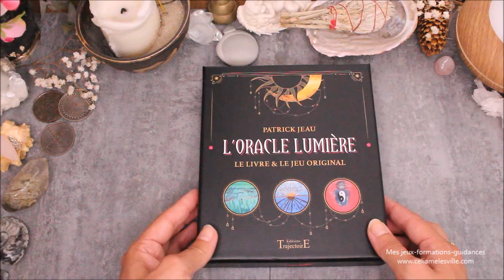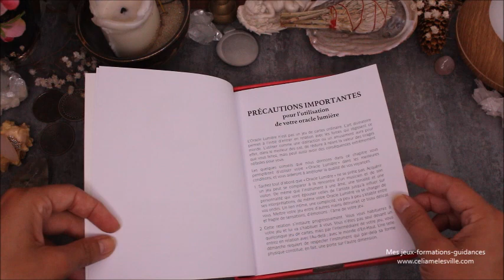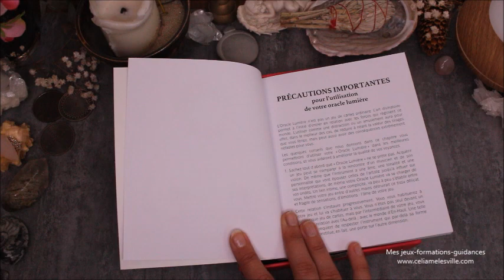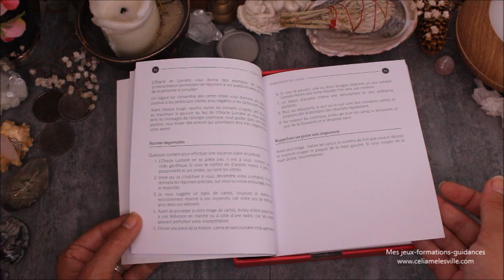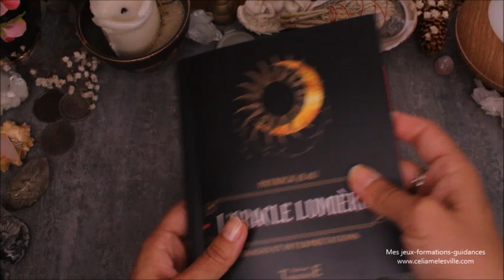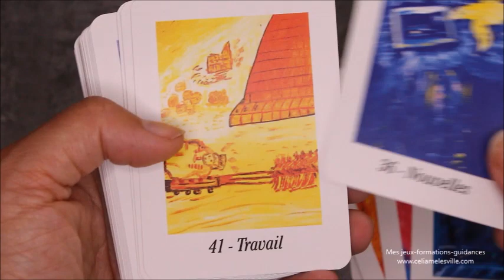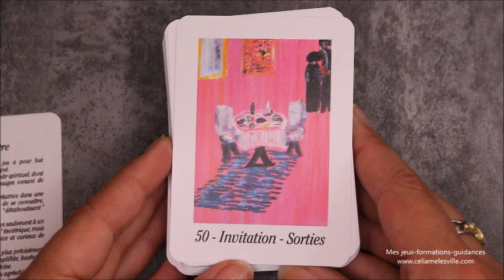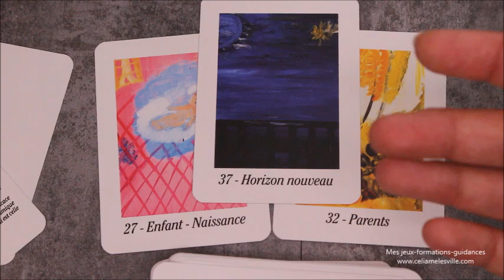Oracle lumière - Présentation / Review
Où trouver l'Oracle Lumière